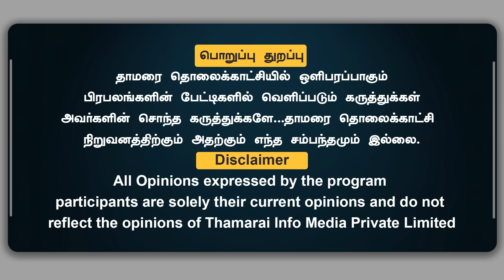சாராயம் காய்ச்சிரவன மேடைல வச்சுட்டு எப்படி மது ஒழிப்ப...| நிதீஷ் குமார் ஆம்பள நீ ஆம்பளையா ? | Ravi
சாராயம் காய்ச்சிரவன மேடைல வச்சுட்டு எப்படி மது ஒழிப்ப...| நிதீஷ் குமார் ஆம்பள நீ ஆம்பளையா ? | மூல கெட்ட முட்டாள் SP லட்சுமணன் அவர்களே...